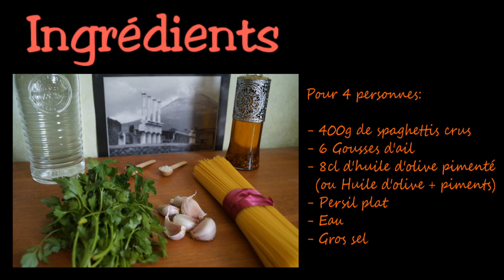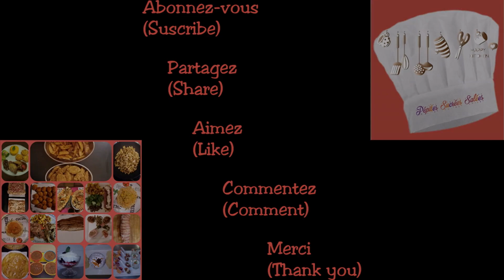Recette: Spaghetti Aglio e Olio 🇮🇹(100% Napoli !!!)🇮🇹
Bonjour et bienvenue mes pépites ! 😀

J’ai décidé de créer cette chaîne afin de vous partager ma passion pour la cuisine du monde entier ! 🌍

Cette passion, c’est avec tous les gourmands, les amoureux de la cuisine, que vous soyez professionnels, amateurs, experts ou débutants que je souhaite la partager.

Vous êtes dans le respect, l'amour, la créativité c’est avec grand plaisir que je vous souhaite la bienvenue sur cette chaîne. 🙏🏻

« Pépites Sucrées Salées » est également présente pour recevoir toutes vos suggestions afin de pouvoir faire grandir cette passion pour la cuisine ensemble. 🤝

Merci et à très bientôt mes pépites ! 🤗

⛔Sans accord préalable, il est interdit de télécharger les vidéos de les reproduire ou les vendre ni d’en accorder les droits à des tierces personnes.⛔

- 400g de spaghettis crus
- 6 Gousses d'ail
- 8cl d'huile d'olive pimenté
 (ou Huile d'olive + piments)
- Persil plat
- Eau
- Gros sel